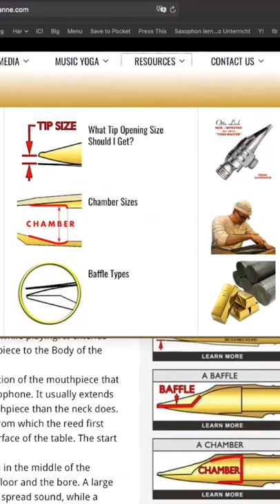Welches Saxophon Mundstück ?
Welches Mundstück brauche ich? Unterschiede bei Saxophon Mundstücken - Daily Sax 231
Jede Woche neue Videos auf dem SAXOPHONE CHANNEL!

Als Saxophon Anfänger ist das Thema Mundstück noch nicht so wichtig. Der Anfänger Schüler spielt einfach auf dem mitgelieferten Mundstück (meistens ein Yamaha 4C) und macht sich nicht so viele Gedanken über Sound und Ansprache. Am wichtigsten ist es am Anfang, dass erst einmal ein Ton heraus kommt.

Wenn du aber schon länger Saxophon spielst, möchtest du vielleicht ein neues Mundstück auszuprobieren, ein "Profimundstück". Es gibt wie immer sehr viel verschiedene Möglichkeiten. Beim Saxophon gibt es unzählige Mundstück-Hersteller und Marken. Außerdem gibt es jedes Mundstück auch noch in verschiedenen Größen, Ausführungen und Materialien (Ebonit, Keramik, Metall etc.)

Es ist überhaupt nicht einfach hier den Überblick zu behalten. Mit diesem Video möchte ich dir ein wenig bei der Wahl deines nächsten Mundstücks helfen. Ich erkläre dir auf welche Größen du achten musst und was die Unterschiede dabei sind. Es gibt zum Beispiel verschiedene Bahnöffnungen, Kammergrößen, und Baffle-Formen. Alle diese Optionen beeinflussen natürlich die Ansprache, den Sound und den Blaswiderstand des Mundstücks..

Zu diesen Mundstück-Themen gibt es die häufigsten Fragen:
Saxophon Mundstücke Vergleichstabelle
Saxophon Mundstück warmer Klang - wie geht das?
Saxophon Mundstücke Unterschiede - Bahnöffnung, Länge, Kammer?
Saxophon Mundstück Gummi - Schutz für die Zähne.
Saxophon Mundstück Tenor - Welche sind gut?
Mundstück Saxophon Aufbau - Kammer, Öffnung und Baffle?
Saxophon Mundstück Blättchen - Welche Stärke passt zum Mundstück?
Saxophon Mundstücke Testen - Wie mache ich das?

Wenn du Fragen hast, schreibt es unten in den Kommentar Bereich. Du kannst auch allgemeine Fragen zur Musik, Jazz, Saxophon Reparatur, Improvisation und so weiter stellen.

MESSENGER: m.me/saxbrig